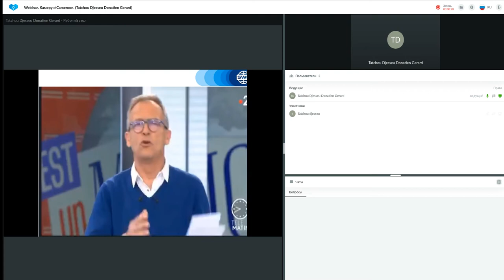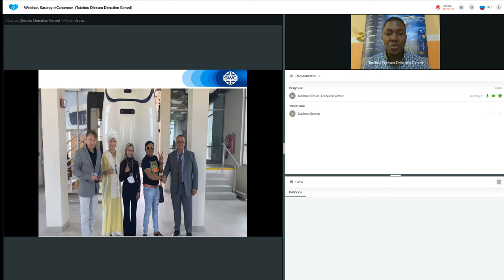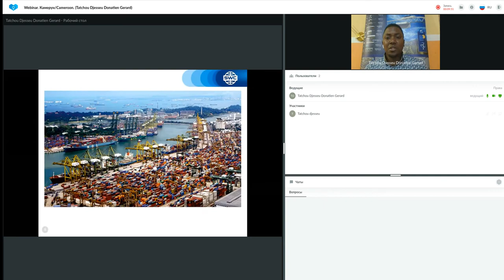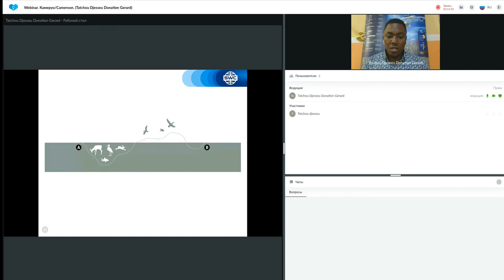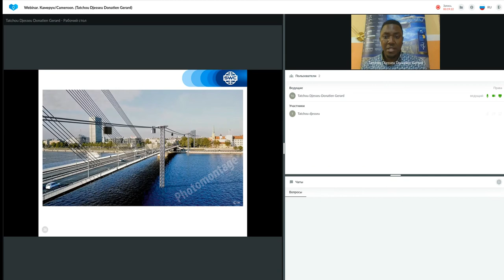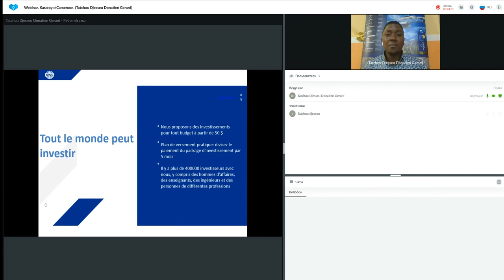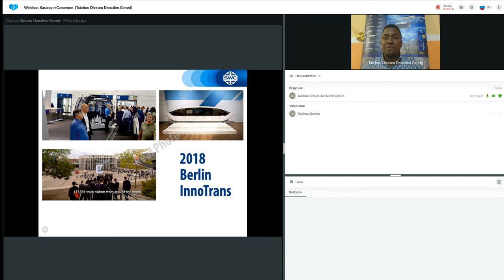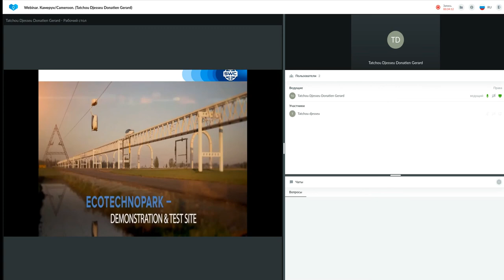Présentation de la technologie du 23.05.2022. Présentateur : Donatien Gerard Tatchou Djesseu.